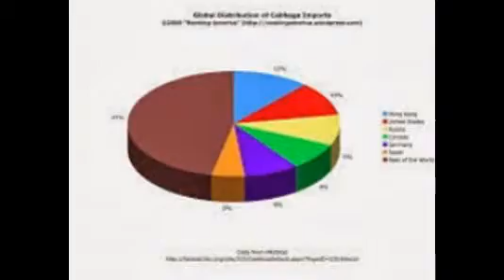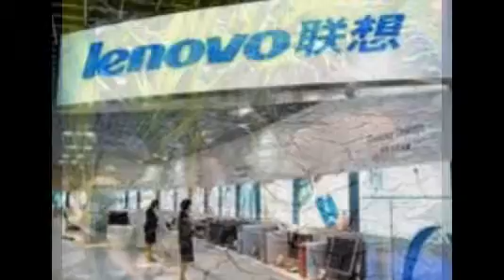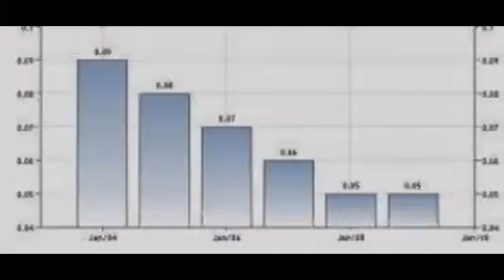agriculture in Hong Kong